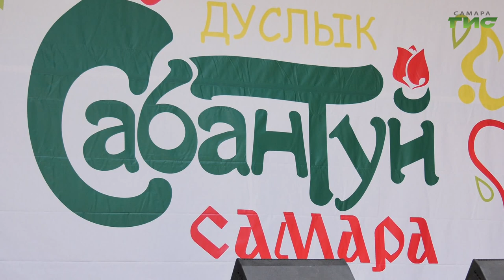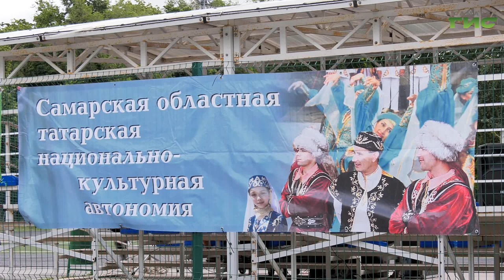В Самаре в парке Гагарина отметили Сабантуй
В Самаре отметили праздник окончания полевых работ "Сабантуй". Раньше татары и башкиры в это время завершали посевную и собирались вместе, чтобы повеселиться, посостязаться, угостить друг друга традиционными блюдами. Участников Сабантуя поздравили почетные гости. Подробности - в репортаже Светланы Кудрявцевой.